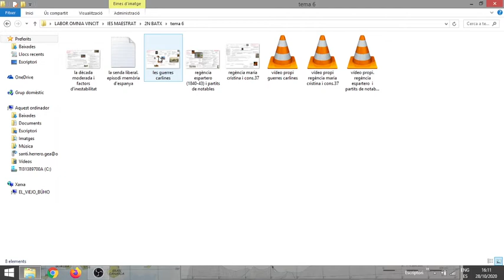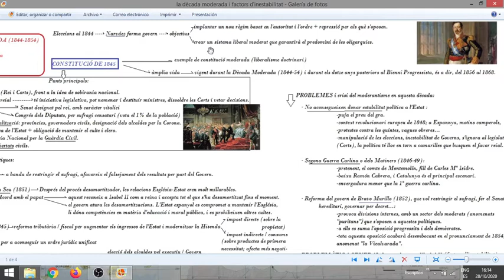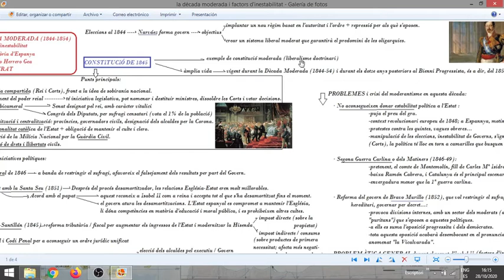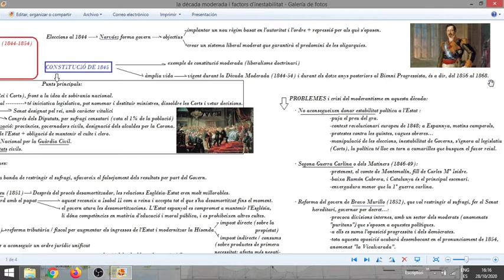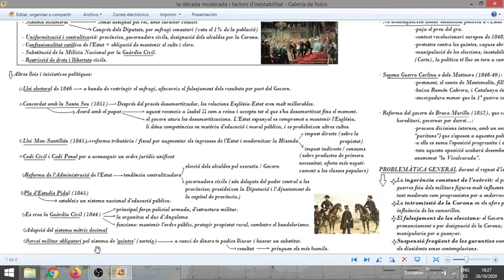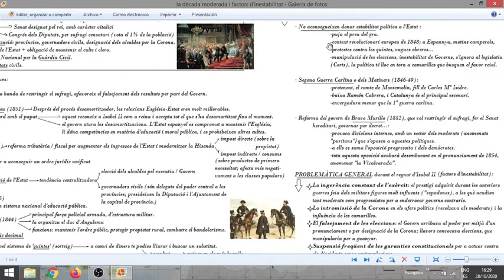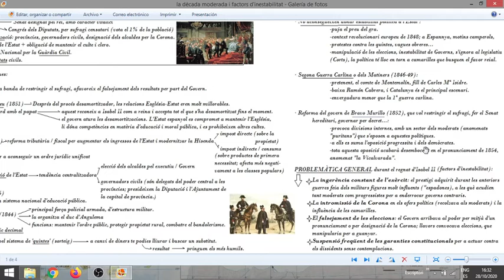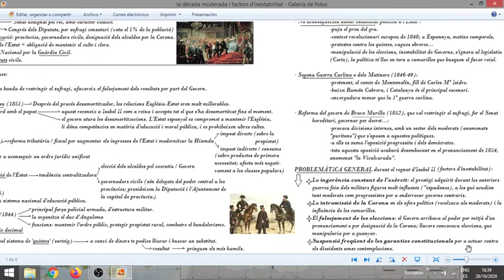La Dècada Moderada i factors d'inestabilitat (tema 6) IES MAESTRAT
2n Batxiller Història d'Espanya. Bloc 4 de continguts. IES MAESTRAT. Professor Santiago Herrero Gea